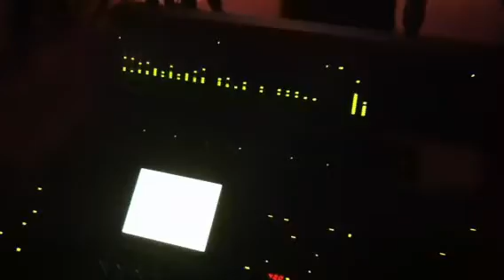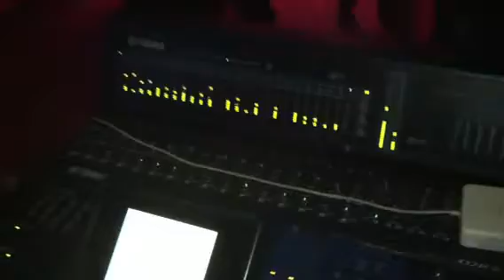Zach Deputy Band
Jam night rehearsal II